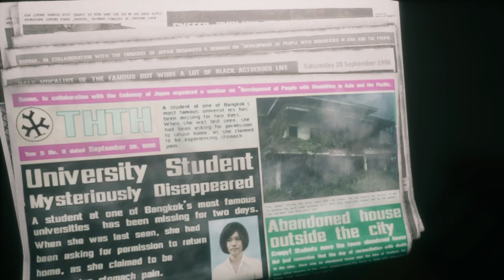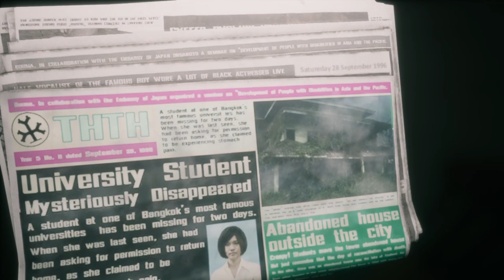HOME SWEET HOME THAI HORROR GAME DEMO LETS PLAY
very fun video happy like thai horror very scary warning